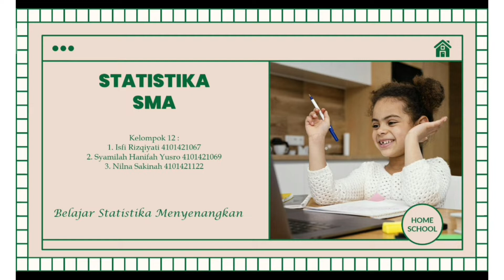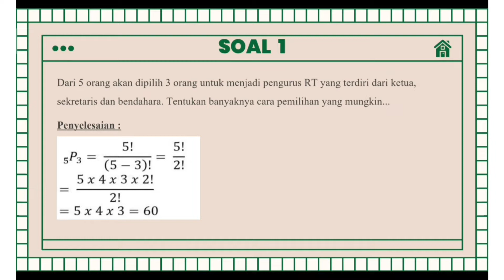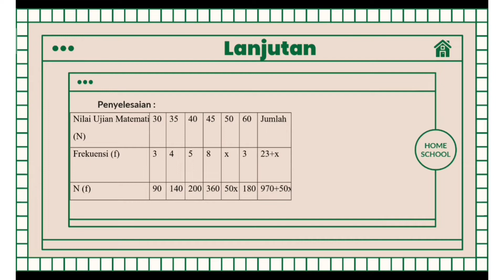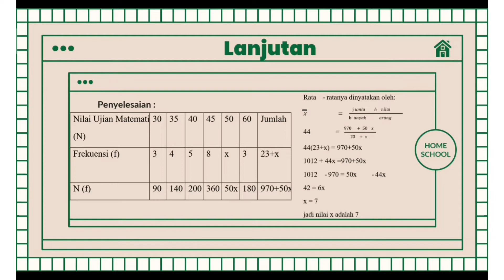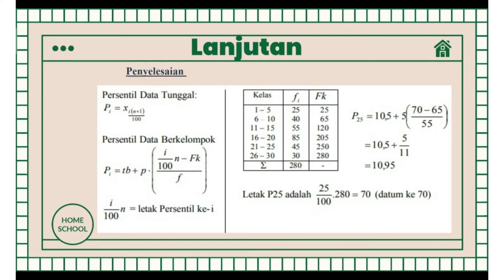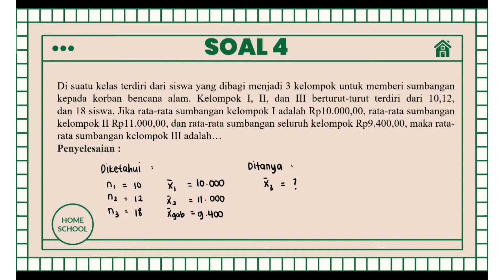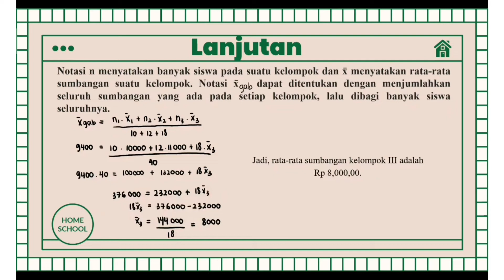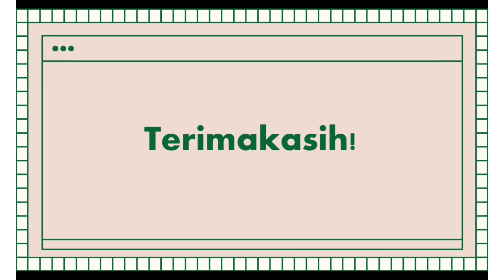Bedah Soal Statistika SMA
Statistika merupakan pengetahuan yang berhubungan dengan cara-cara pengumpulan data, olah data atau analisis data serta penarikan simpulan berdasarkan data dan hasil analisis yang telah dilakukan. Dalam kesempatan kali ini, kami sampaikan beberapa contoh soal Statistika untuk jenjang Sekolah Menengah Atas (SMA) lengkap dengan penyelesaiannya. Video ini disajikan oleh mahasiswa Jurusan Matematika FMIPA Universitas Negeri Semarang yang tengah menempuh mata kuliah Statistika Dasar pada Semester Gasal Tahun Ajaran 2020/2021 yang beranggotakan Isfi Rizqiyati, Syamilah Hanifah Yusro, dan Nilna Sakinah.
Semoga dengan adanya Penyelesaian Masalah Soal Statistika ini dapat membantu siswa-siswa yang sedang mempelajari Statistika.